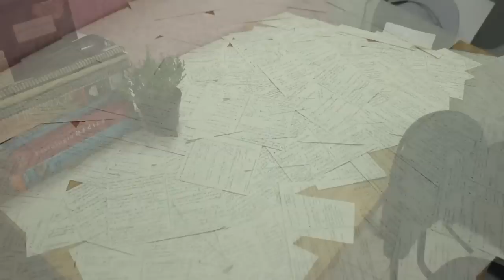Como passei em medicina estudando sozinha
Nesse vídeo eu compartilho um pouco das dicas que me ajudaram na aprovação para Medicina. Eu passei na UnB (Universidade de Brasília). Não, eu não estudo na Harvard, apesar da camiseta. Eu venho de escola pública e não tenho família rica, ou seja tive que me virar sozinha em boa parte do tempo. Espero que essas dicas possam auxiliar quem está nessa vida de pré-vestibular. O nome da série que eu falei no vídeo é "Gilmore Girls". Os simulados, eu baixava e imprimia provas antigas da internet. Eu usei apostilas do cursinho Olimpo, não sei como vocês podem conseguir esse material, porque as minhas eu ganhei de doações. Tem muitos comentários parecidos, espero que vocês leiam aqui e isso possa resolver esse problema. Enfim, espero que essas dicas sejam úteis na jornada de vocês. Qualquer outra dúvida é só comentar aqui embaixo ;)
POR FAVOR, não me pergunte sobre a minha pontuação. Isso é extremamente desnecessário. A pontuação varia muito dependendo da categoria do estudante, do ano, da faculdade. Não quero fazer generalizações e induzir vocês a pensarem que se tirarem uma pontuação semelhante a minha vocês vão passar. Eu nem lembro os detalhes da minha pontuação. Se vocês tiverem muito interesse sobre isso, pesquise na internet os ponto de corte dos anos anteriores.

● CONECTE-SE ●
Instagram e Skype: Medicinanda